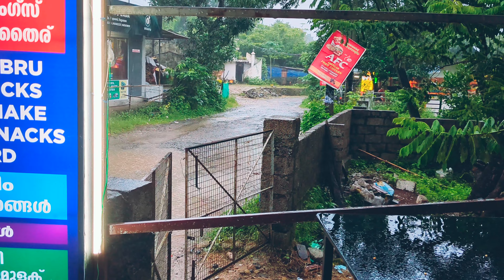Kerala Vagamon Trek into God's adda | ಇದು ಗುರು ದೇವರ ಲೋಕ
IF YOU DISLIKE IT, DO COMMENT IN THE COMMENT SECTION OF WHICH CRITERIA OR AREA SHOULD BE DEVELOPED MUCH MORE..

In this vlog I'll be taking you to the mesmerizing scenic place in vagamon, kerala.. a place named as Uluppuni Top Station...

Uluppuni Top Station...